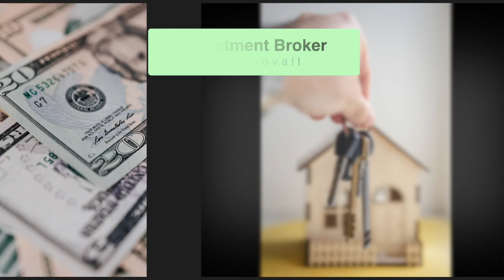Jim Stovall - Keys To Productivity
City Elders Hosts Jim Stovall at Stoney Creek Convention Center - Broken Arrow, OK